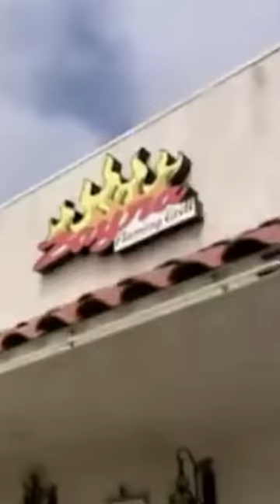Eating From A Restaurant That Was Featured On Kitchen Nightmares! (Zayna Flaming Grill)